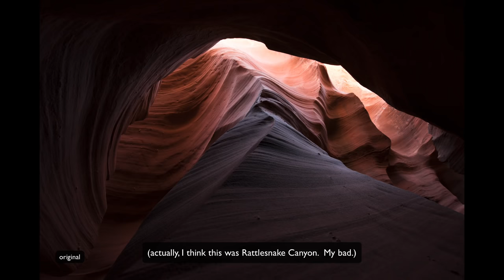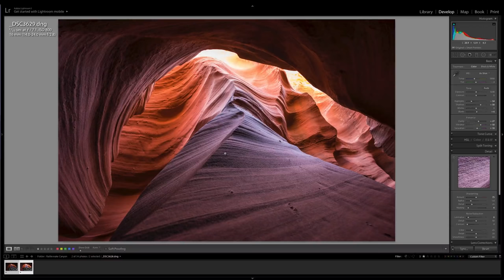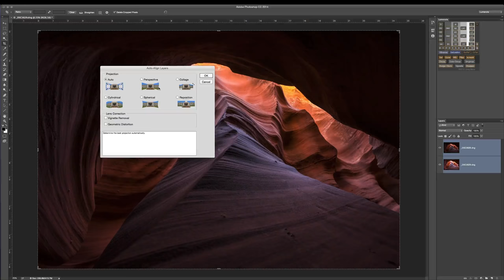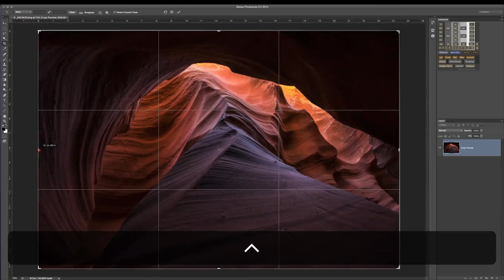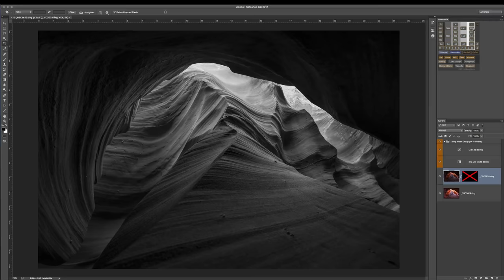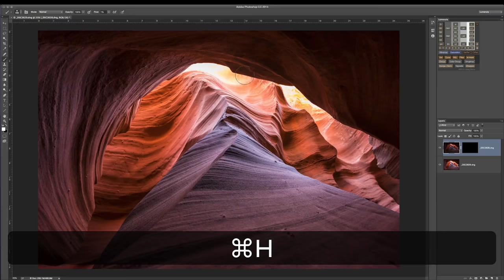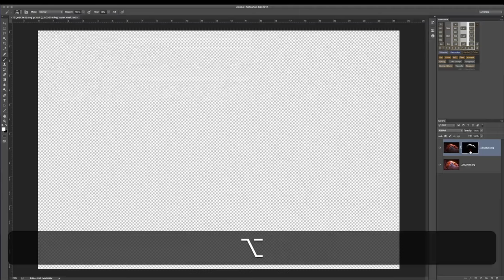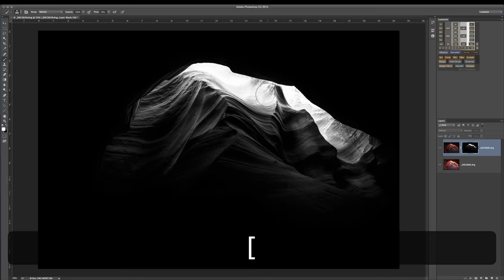Exposure Blending with Luminosity Masks - Rattlesnake Canyon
Manual exposure blending is essentially "manual HDR".  I find that this can often produce more natural results, especially when large areas of the images are all bright or dark (which tends to produce halos in HDR).

Using this image I shot in Rattlesnake Canyon (near Antelope Canyon, Page, AZ), I demonstrate how to blend two different exposures in Photoshop.  I used Lumenzia (interactive luminosity masking panel), but did not use custom masks - ie, the basic exposure blending principles used here could alternatively been done with my free luminosity masking actions or other luminosity masking approaches.

Key segments:
0:00 Intro and RAW adjustments in Lightroom
1:30 Open as layers and align in Photoshop
3:45 Using a luminosity selection to blend the darker exposure into the lighter exposure in the transition areas ("bowling with bumpers")
9:00 Using a free-hand paint brush to blend in the darker exposure in the rest of the image
11:47 Adding a vignette to keep focus on the subject
12:13 Using a solid color layer in "color" blend mode to enhance the orange/peach tones in the rock

Note that I wanted to keep this video brief, so it mostly just shows the exposure blending process.  Subsequent to this video, I used the following steps in Lumenzia to finalize the image:
-  Saturation mask with group to reduce orange saturation on brightest parts of the left side of the image.
-  Vibrance mask with group mask to increase the peach tones in the middle/top of the image.
-  Solid color adjustment layer with peach-color restricted through L4 and group mask to tone down the powerful yellows.
-  Sharpen (increased radius to ~80, increased threshold to ~20, and dropped opacity of the sharpening layer to ~30%)

These color adjustments help to keep the focus on my main subject (the rock formation in the middle/top), and sharpening added texture to the rock.

For more information on the Lumenzia luminosity masking panel, please